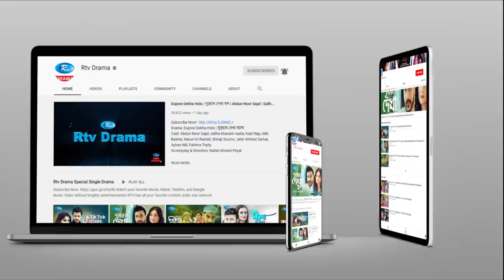Dristir Baire | দৃষ্টির বাইরে | Bangla Natok 2020 | Jovan, Tasnia Farin | Romantic Natok | Rtv Drama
Watch New Drama Daily on Rtv Drama

Drama : Dristir Baire | দৃষ্টির বাইরে
Cast : Jovan, Tasnia Farin